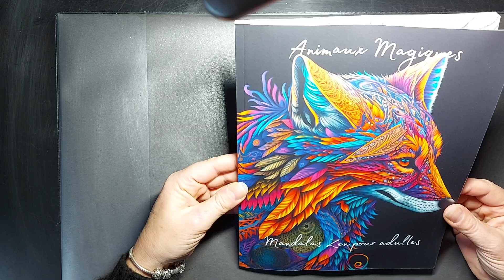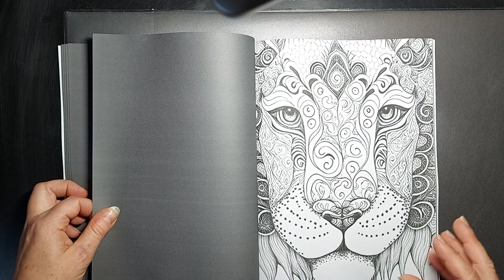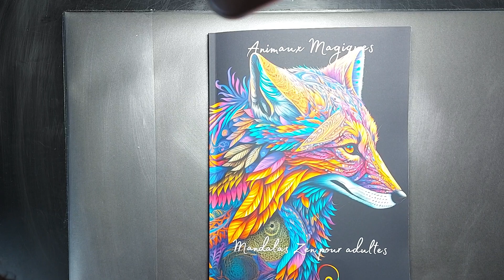Présentation du livre animaux magiques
Sur Amazon, 5,17 euros